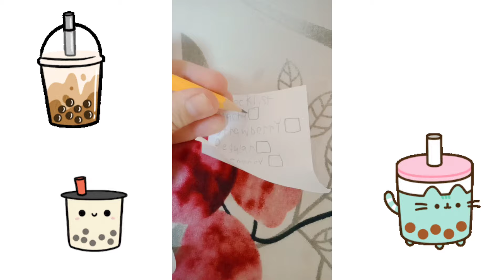opening boba blind bag!